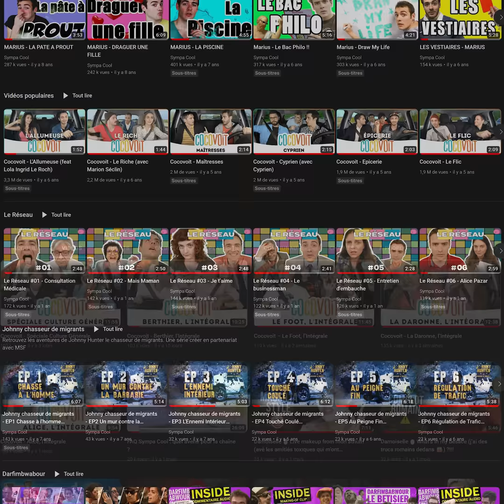Le Réseau - Premier Jour de Taff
Comment réussir sa première présentation auprès de ses collègues ? Jouez la zen comme Cynthia. Elle sort d’un burn out et débarque dans l’équipe de Joseph.

Accablé par une mère intrusive, une copine à l'étranger et une collègue inadaptée socialement, Joseph va tout faire pour prouver qu'il est devenu quelqu'un.

Bravo d’être ici !

⬇ Et retrouvez-nous partout ⬇
Plein de sketchs sur TikTok :

Rejoins la fine fleur de la commu et viens discuter avec nous sur Discord :

Crédits :

Diane : Camille Fievez
Joseph : Ambroise Carminati
Cynthia : Ambre Lazzaret
Sylvie : Elise Larnicol

Réalisé par Ambroise Carminati et Thomas Métivier
Ecrit par Thomas Métivier, Ambroise Carminati, Camille Fievez  et Thomas Soulignac
Sur une Idée originale de Thomas Métivier
Produit par Ambroise Carminati
Image : Pierre Monchy
Direction de production : Matthieu Barbaray
DIT : Théau Briand
Stagiaire production : Lola Consolin
Régisseur : Thomas Caloone
Chef électricien : Léo Bréant
Stagiaire régie : Charlotte Marsande
Son : Lucas Goix et Nicolas Leroy
Photographe plateau : Mathilde Gardel
Costume : Lucie Gracies
Maquillage/Coiffure : Gauthier Joseph
Stagiaire maquilleuse : Isabeau Compigne
Chef Monteur : Ludovic Petetin
VFX : Diego Froment
Mixage : Lucas Goix
Etalonnage : Emile Benard
Vignette : Samuel Meyvial-Yzidée
Stagiaires post-production : Adrien Vidal, Margot La Casa et Samuel Meyvial-Yzidée
Direction artistique : Julien K - Nicholas Bochatay
Musiques et sound designs : Edouard Joguet

Prestataires & moyens techniques :
Jeff & Octave - Loca Image - Drop The Mic - Puzzle Video - Les Mauvais Garçons

Remerciements :
Valérie Adda, Pierre Monchy, les gens qui ont participé au crowdfunding, Adrien Cabo et toutes les stars du Moulin Inattendu, Thibaut Giuliani, Jean-Samuel Kriegk et toutes les équipes de Kiss Kiss Bank Bank, Elise Larnicol et  toutes les personnes qui ont permis à cette saison 2 de voir le jour.

Une production ET BIM.

Si t’es arrivé jusqu’ici dans la lecture, écris Hakuna Matata en commentaire.